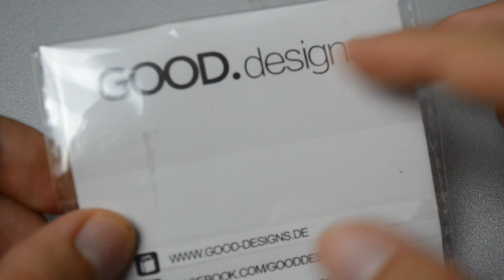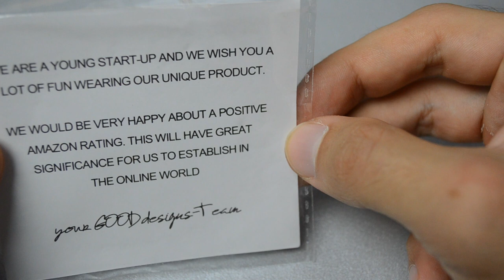GOOD designs Bracciale donna marmo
Link bracciale